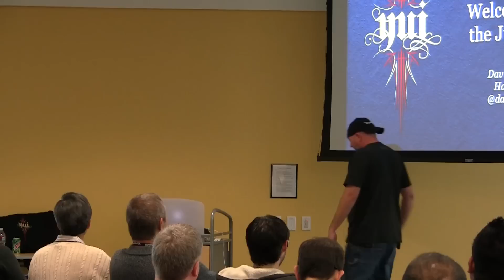YUIConf 2011 Trailer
YUIConf 2011 was a blast! We're working hard to get all the talk videos edited, but in the meantime, here's a preview of what's coming.